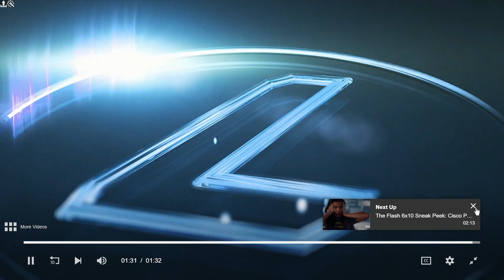Legends of Tomorrow 5x02 Nate finds Zari